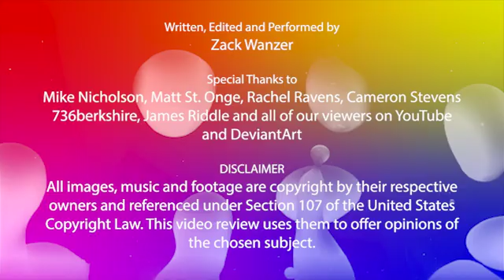CHOCOLATE TAKES - Ridiculous Retconning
WARNING: This video contains strong language which may be unsuitable for minors.

For the first episode of Chocolate Takes, Zack Wanzer talks about the Two Canons Theory of the original Thomas and Friends series and why it doesn't make sense.